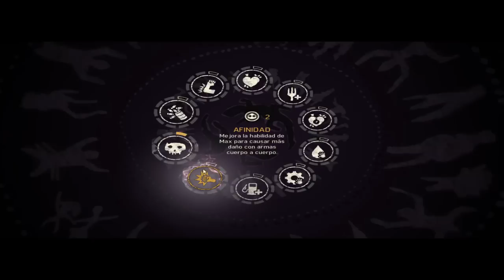#2 MISIÓN 3 - MAD MAX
¡Buenas chavales! Bueno, pues tengo fiebre y anginas, por lo cual no sé si subiré video mañana ya que no sé si podré grabar vídeo hoy, porque este video lo grabe ayer y bueno empezó a darme fiebre y anginas y hoy estoy super mal, espero que os haya gustado el vídeo de todos modos, un saludo! :D

PC que uso:

Procesador:       Intel Core i5-4440 CPU @ 3.10GHz (4CPUs), ~3.1GHz
Memoria RAM:  8192MB RAM
Gráfica:              NVIDIA GeForce GTX 750 1gb
Placa:                 Gigabyte H87-HD3